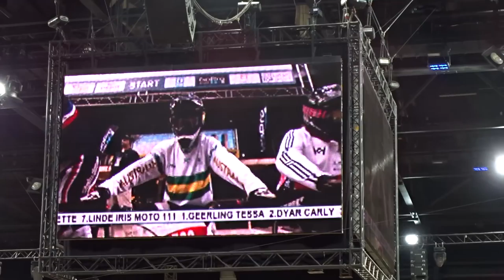2014 07 23 WK BMX Rtd cruiser finale race 12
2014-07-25, WK, Roterdam, Ahoy, vr, wedstrijd, cruiser, BMX, fietscross, FCC Ammersoyen, Ammerzoden, FilmFCCAmmersoyen, FotoFilmFCCAmmersoyen